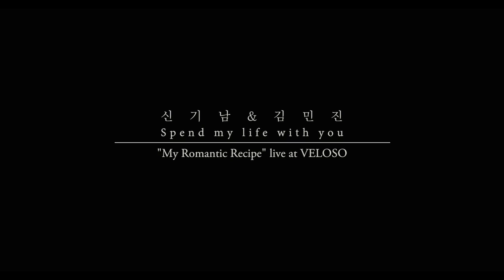신기남 & 김민진 - spend my life with you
단독공연 영상 하나씩 올릴께요 ㅎ

제 노래 '일찍들어가'  feat. 해주시고

버블시스터즈로 활동했던  김민진씨와 듀엣곡 입니다.

원곡은 eric benet & tamia 의 곡이죠

달달한 러브송 같이 들어봐요 : )